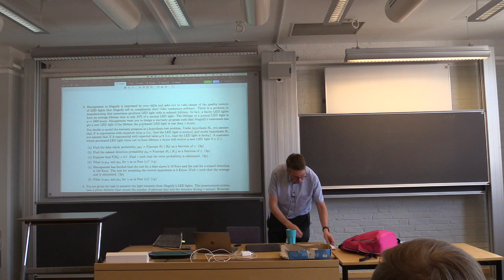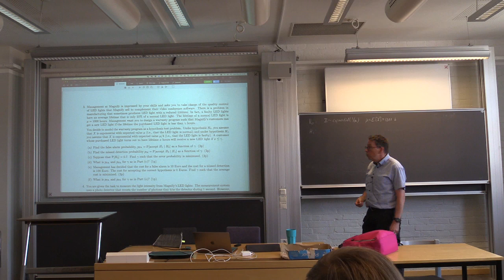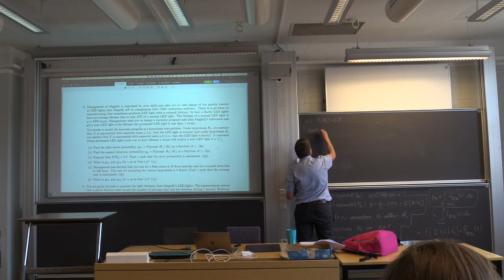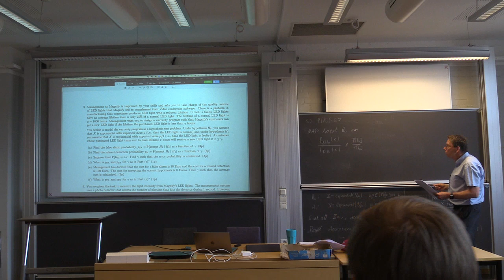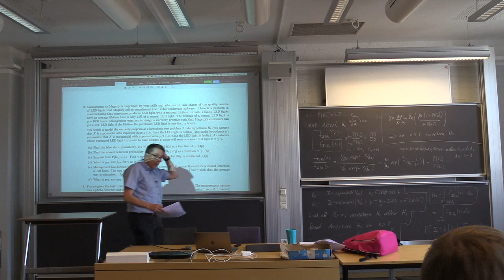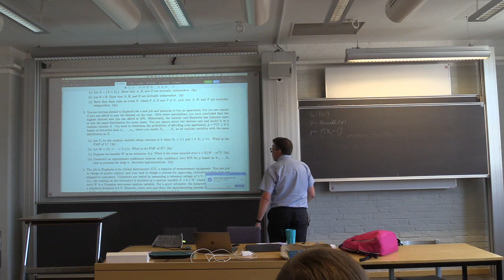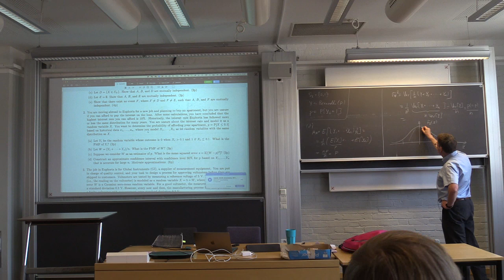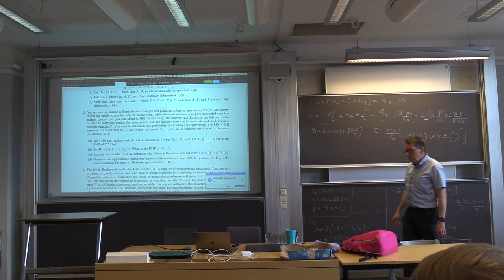Lecture 17 - Part 2